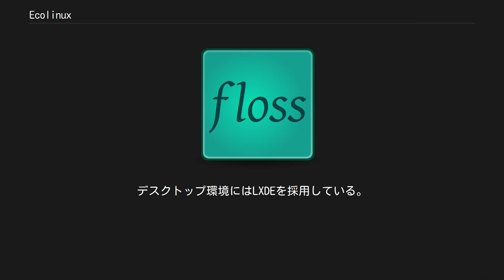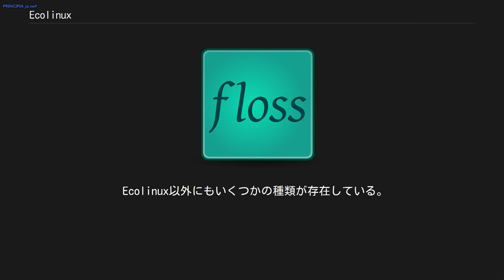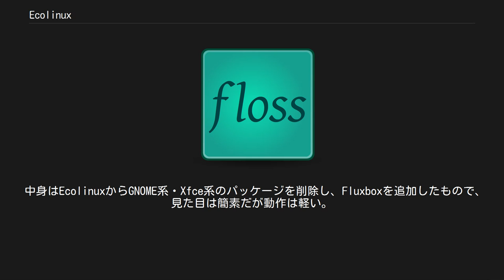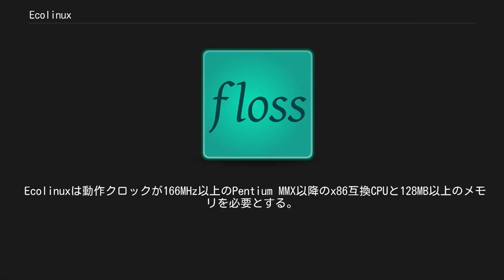Ecolinux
Ecolinux（エコリナックス）は日本で開発されているUbuntuベースの軽量Linuxディストリビューション。
 EcolinuxはUbuntuのソフトウェアを用いて、ロースペックマシンの利用者等に最新かつ軽量なオペレーティングシステムを提供することを目指している。
 ほぼUbuntuのパッケージを入れ替えただけであるため、Ubuntu互換である。
デスクトップ環境にはLXDEを採用している。
 標準的なシステムツールといくつかの小さなアプリケーション以外には、インターネットブラウザであるMozilla Firefoxのみがインストールされている。
さらにUbuntuに含まれていた数独やチェスなどの小さなカードゲームやパズルゲームなども削除されている。
Ubuntuは最初からいくつものサービスが常駐しているが、高速化のため多くが削除されている。
 Ecolinuxはウェブブラウザ等必要最低限の機能しかないため、CDイメージのサイズは400MB程度である。
Live CDを使えば、ハードディスクへのインストールをする前に、ハードウェアが適合しているかを確認することができる。
また、Live CDにはUbuntuのインストーラが流用されているためEcolinuxのインストールにも使える。
CDイメージはダウンロードすることができる。
WubiやLubiで安全にインストールすることが推奨され、Wubiでの動作も確認されている。
 Ubuntuには収録されていないようなハードウェアドライバのパッケージが多くインストールされており、Ubuntuが動作しないマシンでも動作する可能性がある。
 似た趣旨で開発されているものでLinuxBeanがある。
 Ecolinux以外にもいくつかの種類が存在している。
 Ecolinux-ez 無線LANなどのネットワークの設定や、アップデートやプリンターの設定等をグラフィカルなアプリケーションで出来るようにした、Linux初心者向けのEcolinux。
デスクトップマネージャは、Xfceである。
 Ecolinux-lx Ecolinux-lightの後継版。
 Light版以上の軽量化、高速動作、操作性の向上を目標としている。
Lxdeを採用しており、ecolinuxとほぼ変わらない。
 Ecolinux-light(開発終了) デスクトップマネージャとして軽量なFluxboxを搭載しているさらに軽快なディストリビューション。
 Ecolinux-lightはDamn Small Linuxの強化版を目指して開発がスタート。
軽いウェブ端末の様なディストリビューションを目指している。
 中身はEcolinuxからGNOME系・Xfce系のパッケージを削除し、Fluxboxを追加したもので、見た目は簡素だが動作は軽い。
 Ecolinuxは動作クロックが166MHz以上のPentium MMX以降のx86互換CPUと128MB以上のメモリを必要とする。
 Ecolinux-lightは動作クロックが166MHz以上のPentium MMX以降のx86互換CPUと96MB以上のメモリを必要とする。
（ただし、LiveCDでの起動はUbuntuと同様のスペックを要する。
 ^ アーカイブ ^ “昨今のメンテナンスの遅さへのお詫びと言い訳”. 2014年1月6日時点のオリジナルよりアーカイブ。
2013年9月19日閲覧。